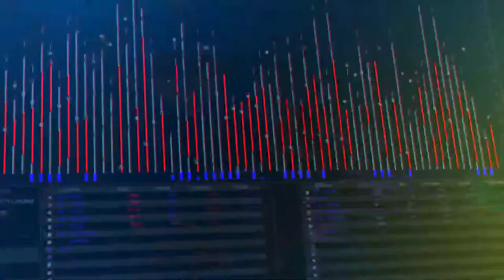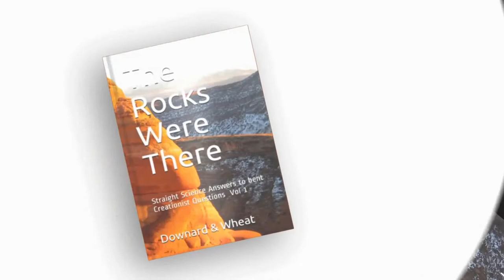Talking with Age of Rocks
A discussion with Age of Rocks on radiometric dating.